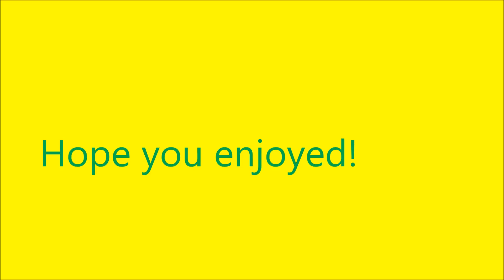STFU on acid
Were you high or was it just this video?